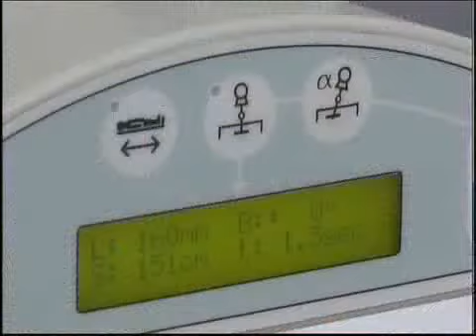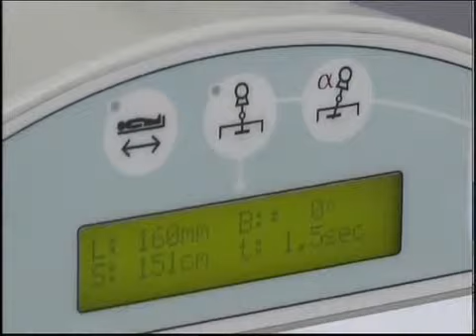Каз Травмпункт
Новости МТРК